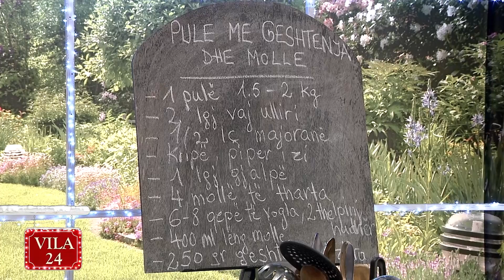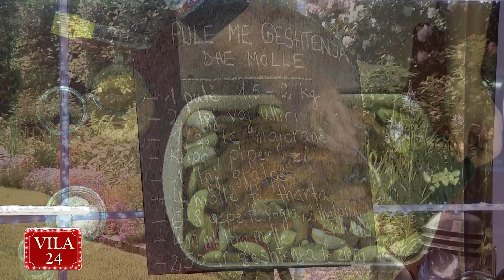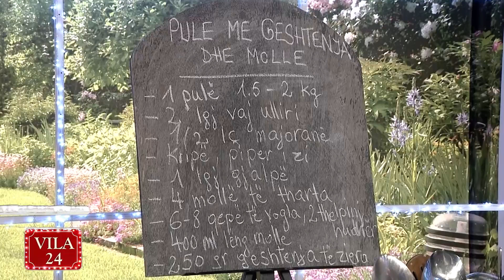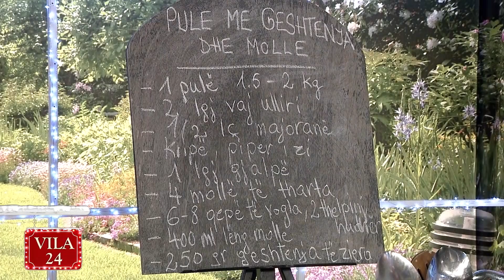PULE ME GESHTENJA DHE MOLLE (Recete nga zonja Vjollca)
“Kendi I gatimit’ nga Zonja Vjollca - 27 dhjetor, 2017 - pjesa 1

1 pulë 1.5 – 2 kg
2 lgj vaj ulliri
5 degë majoranë ose ½ lç e thatë
Kripë, piper të zi
1 lgj gjalpë
4 mollë të tharta
6-8 kokrra qepë të vogla
2 thelpinj hudhër
400 ml lëng molle
250 gr gështenja të zjera

Në një tigan ngrohim vajin dhe shtojmë në të majoranën duke aromatizuar vajin. Shpëlajmë pulën me ujë të ftohtë, e thajmë mirë atë me letër kuzhine, e marinojmë brenda dhe jashtë me kripë, piper të zi dhe e lyejmë me vajin e aromatizuar jashtë dhe brenda. E lyejmë me gjalpë dhe pjesën tjetër e vendosim brenda në pulë. E vendosim pulën me gjoksin lart në një tavë dhe e vemë në furrë në temperaturën 190 gradë Celsius për 200 minuta derisa pula të fillojë të skuqet pak.

Ndërkohë mollët të lara dhe të thara i presim në feta. Hudhrat gjithashtu i presim në feta. Nxjerrim më pas pulën nga furra, derdhim mbi të lëng molle dhe shpërndajmë rreth pulës fetat me mollë, qepët e vogla, hudhrat në feta dhe gështenjat e ziera.

Vendosim përsëri pulën në furrë duke e nxjerrë dhe e furçosur atë herë pas here me lëngun e mollës dhe gjalpin e shkrirë në lëng.

E lemë pulën me mollë dhe gështenja në furrë në temperaturën 180 gradë Celsius për 50 minuta – 1 orë. Në fund e ndajmë pulën në copa dhe e shërbejmë me mollë dhe gështenja si dhe mund ta servirim dhe me pak pure në anën tjetër të pjatës.